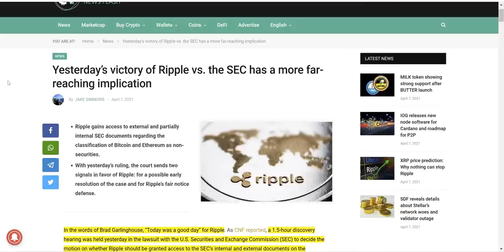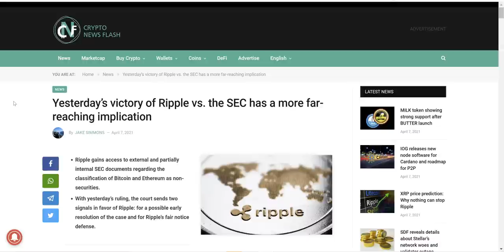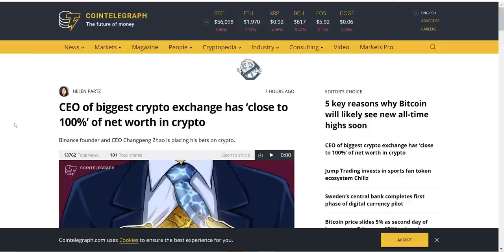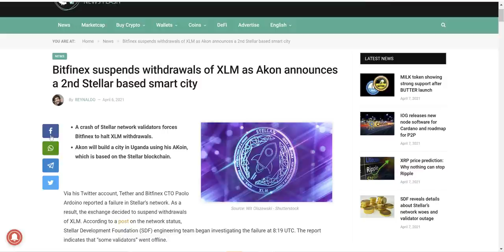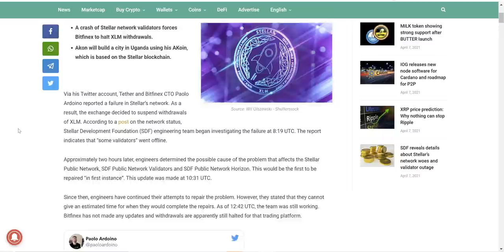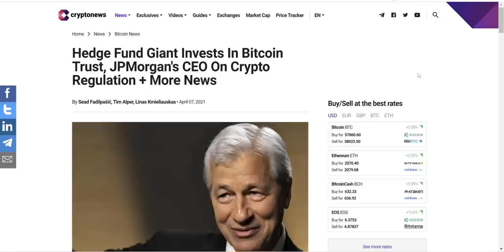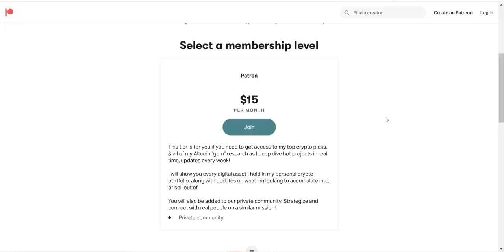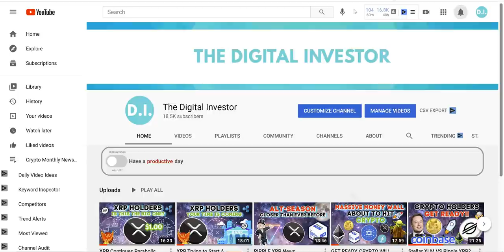BIG WIN For Ripple, XRP. Stellar XLM CRAZY Smart City Announcement, ETH could be a store of Value..?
In this video we go over the crypto news, XRP bags, Yesterday’s victory of Ripple vs. the SEC has a more far-reaching implication, CEO of biggest crypto exchange has ‘close to 100%’ of net worth in crypto, Ethereum To Be a ‘Store of Value,’ According to Skybridge Capital’s Anthony Scaramucci, Bitfinex suspends withdrawals of XLM as Akon announces a 2nd Stellar based smart city, Hedge Fund Giant Invests In Bitcoin Trust, JPMorgan's CEO On Crypto Regulation + More News.